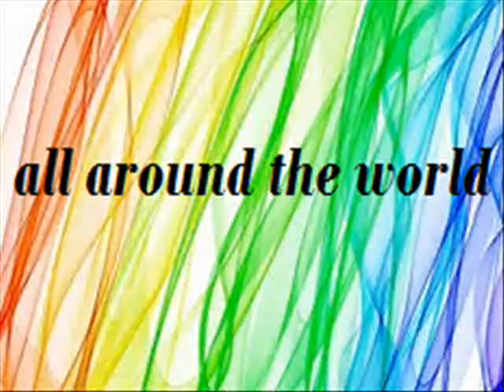Gacha World - All around the world Meme